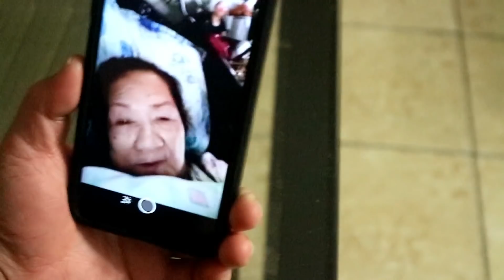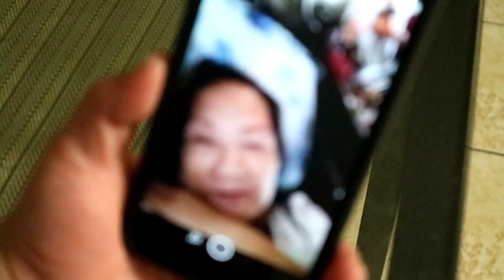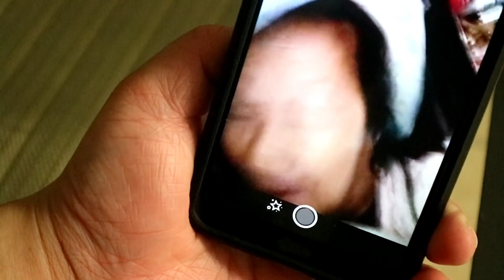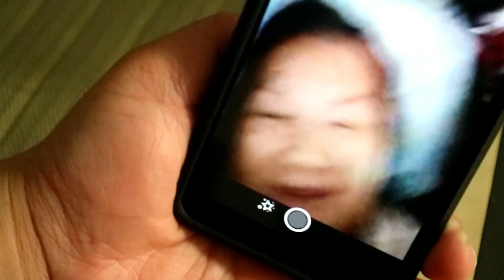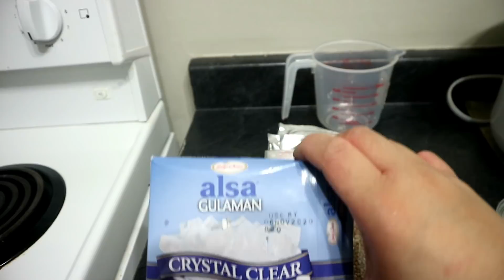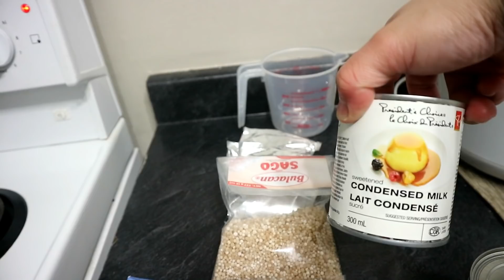HOW TO MAKE COFFEE JELLO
sharing some recipe for christmas enjoy and we wanna greet you all our viewers a merry christmas and may God Bless us all thank you